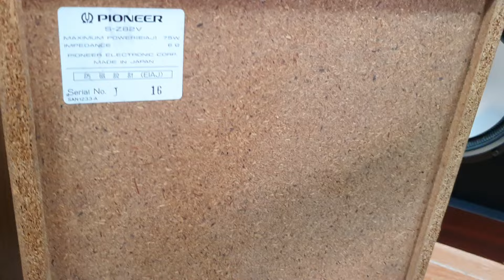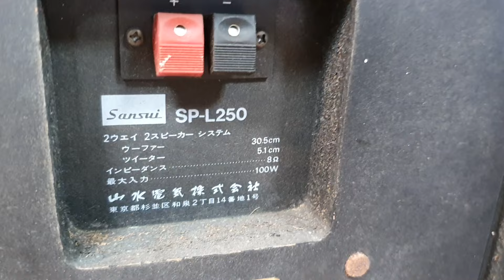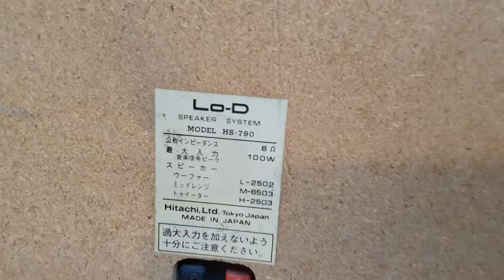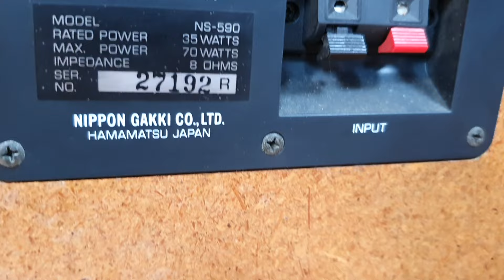23/9 e lại lên tiếp loa giá cực rẻ. các bác ủng hộ lh 0933779920